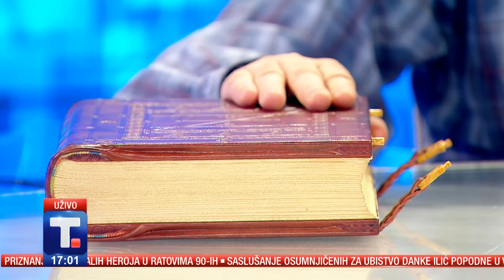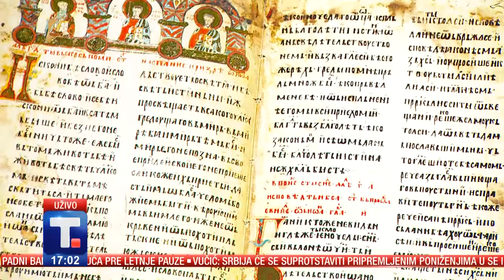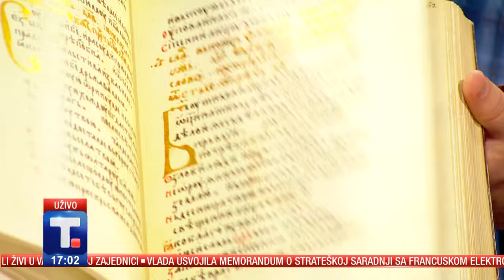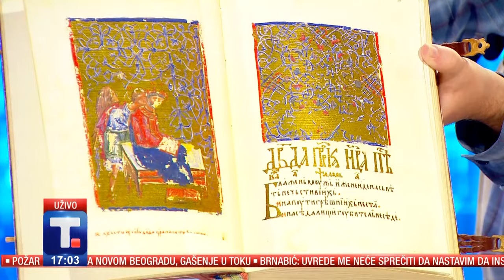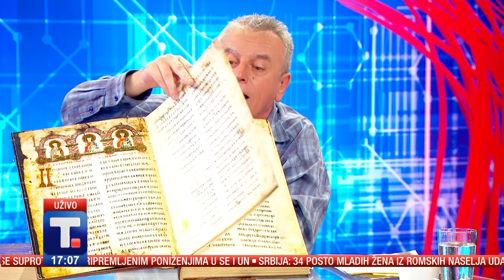Bombardovanje Beograda 1941. - Veljko Topalović • MI DANAS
Na Uskrs pre 83 godine u ranu zoru zacrnelo se nebo nad Beogradom. Tog 6. aprila 1941. godine bez objave rata nacistička vazduhoplovna armada obrušila se na prestonicu Kraljevine Jugoslavije. O danu koji je zauvek promenio Beograd Razgovaramo sa istoričarem i jednim od priređivača faksimila Miroslavljevog jevanđelja Veljkom Topalovićem

👉 MI DANAS
Radnim danima od 16.00 do 17.50, Tanjug televizija
Voditelj Natalija Milosavljević